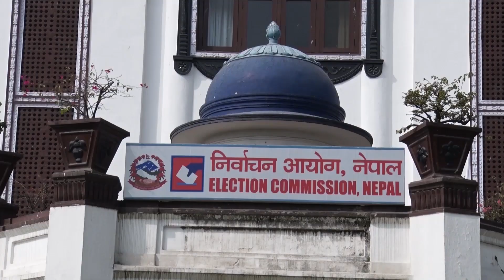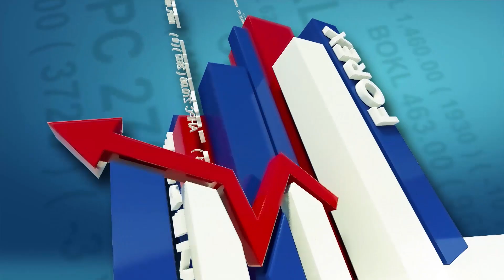Maithili Samachar || मैथिली समाचार - 2079 Ashoj 30 || Deepa Karna